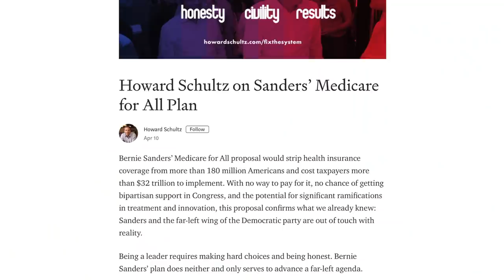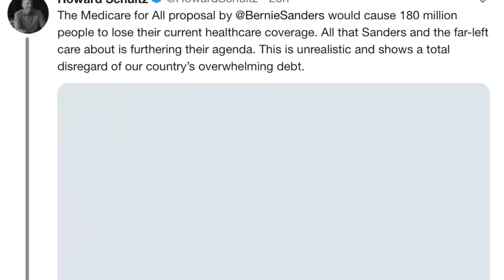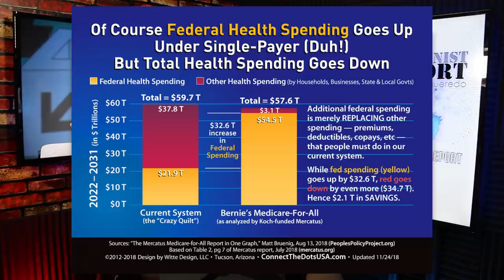Howard Schultz’s Idiotic Lies About Bernie Sanders Backfires Yet AGAIN